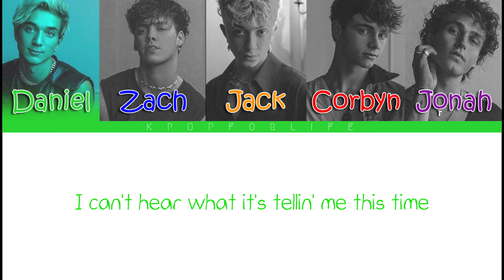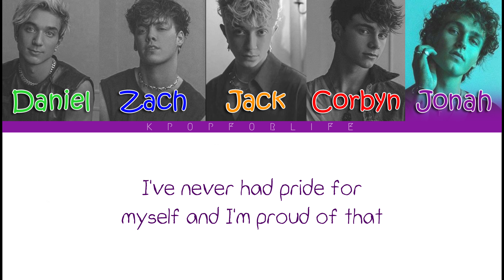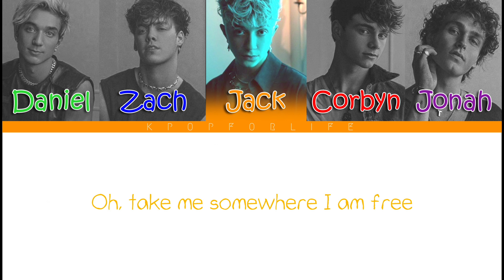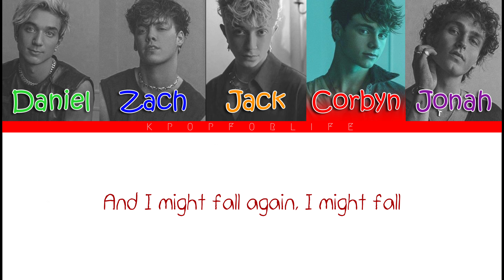WHY DON'T WE 'BE MYSELF' COLOR CODED LYRICS [ENG]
Daniel: Green
Zach: Dark blue
Jack: Orange
Corbyn: Red
Jonah: Purple

This is my 401st lyrics.